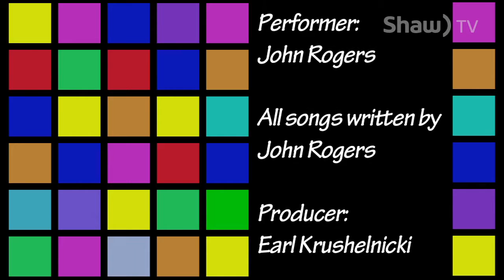Earl's Music Emporium: John Rogers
This week on Earl's Music Emporium folk-rock musician John Rogers stops by the Shaw TV studios.